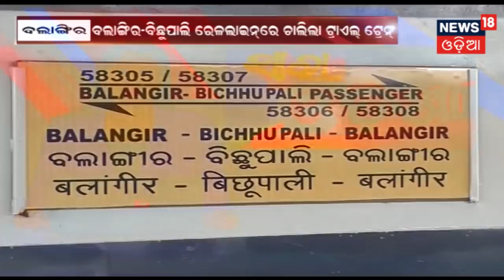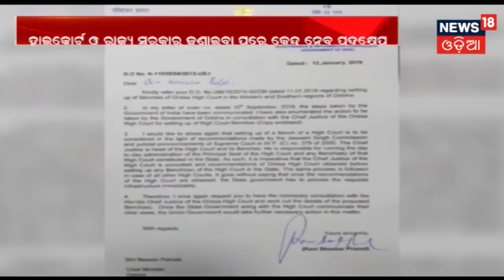ବର୍ତମାନର ସବୁଠୁ ବଡ ଖବର | Morning Bulletine Of Odisha | 15th Jan 2019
ବର୍ତମାନର ସବୁଠୁ ବଡ ଖବର ଦେଖନ୍ତୁ ଏହି ରିପୋର୍ଟ ରେ